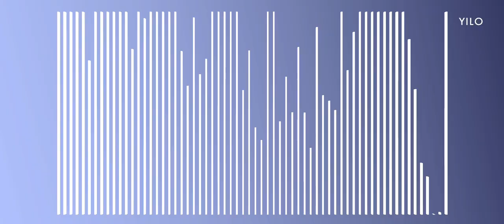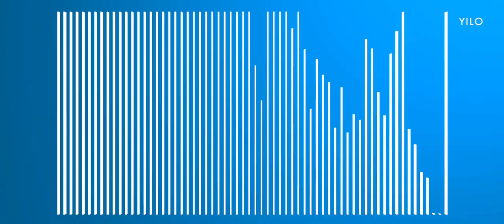OIBAF&WALLEN - Oramm - Equinoxx - Ezek - Worakls - Roumex - Ezek - Worakls - Oramm - YILO Mix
👉 Mix / Compiled by: Yilo
👉 Visual Mix / Compiled by: Yilo

WARNING: Contains rapid flashing Videos

● 👽 TRACKLIST 🎧 ●
# - Artist - Title
1. AÌ La Recherche D'une Dose De Dopam - Oramm (Intro)
2. AÌ La Recherche D'une Dose De Dopam - Oramm
3. Hot Foot (Jamie Stevens & Anthony Pappa Remix) - Fabrication
4. Sonata (Original Mix) - Equinoxx
5. Stranger Forever feat. Dagon (Original Mix) - Ezek
6. Detached Motion (Patrice Bäumel Remix) - Worakls
7. Mandirah (Hidden Empire Remix) - Roumex
8. Interstellar Machine (Lee Pennington - Sabri
9. Jengibre (Yfirum Rework) - Sergio Linares
10. Destination the Universe (Original Mix) - Alter (UA), Antai
11. Eons of Time (Original Mix) - OIBAF&WALLEN
12. Venom (Original Mix) - Malandra Jr.

You can buy all tracks on Beatport, Traxsource, iTunes, Juno, Google Play or Amazon